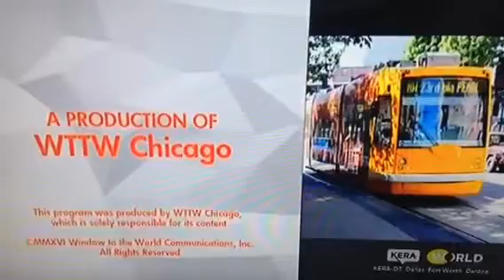WTTW Chicago Logo